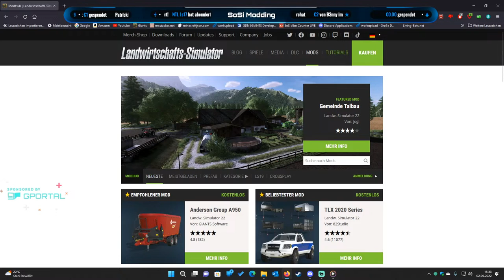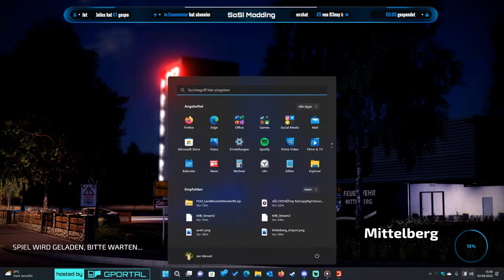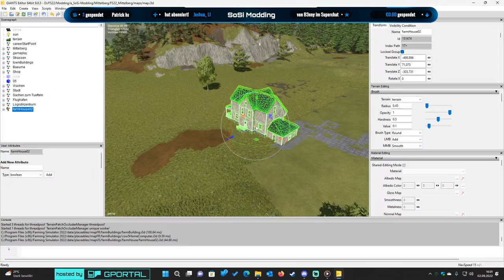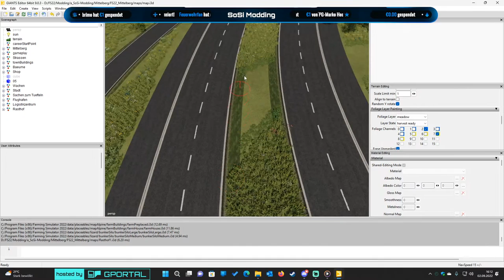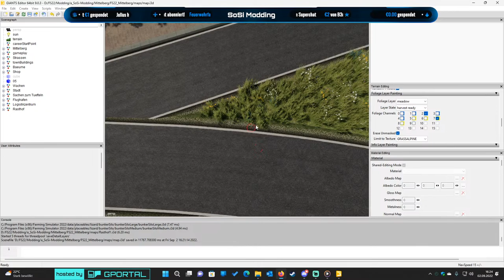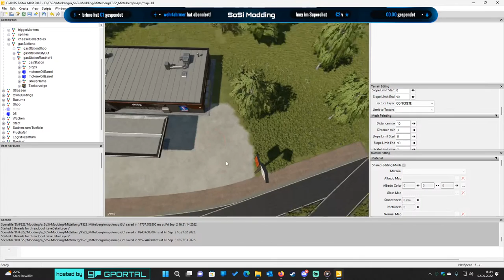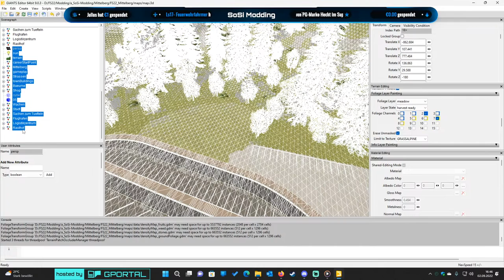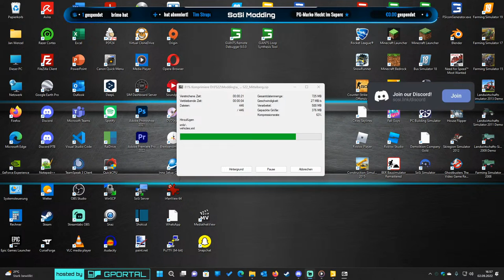Janni tüftelt die Mittelberg im LS22 | Live | German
» Du möchtest uns auf weiteren Plattformen verfolgen? Dann kannst du das hier tun: